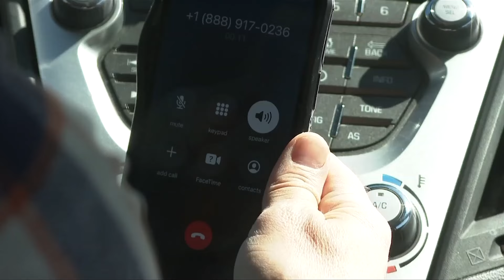Thieves nab 400-pound bouncy castle from Langford driveway